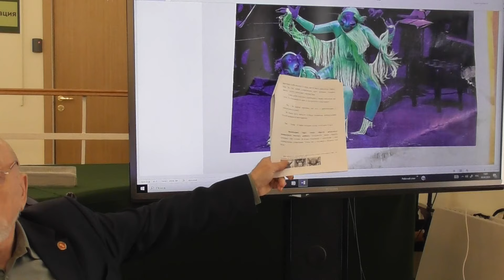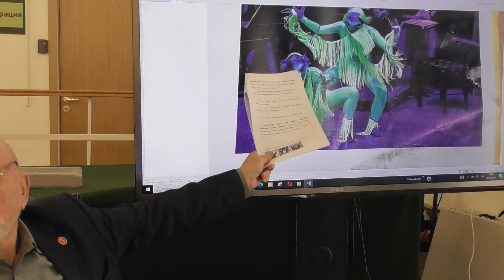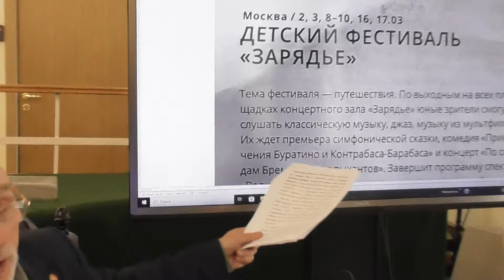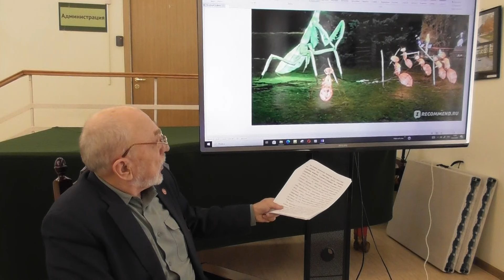Война цивилизаций. Инсектоиды наступают! Анатолий Иванович Панов профессор, д.п.н.